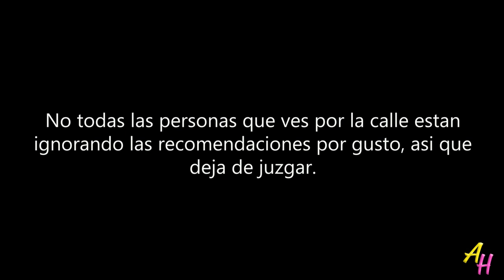¿SIGO SALIENDO A LA CALLE? - ¿como se vive la situacion en Hamburgo?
Por instagram les pedi que me hicieran preguntas acerca de como se esta viviendo la situacion en Hamburgo. Tengan en cuenta que este video lo grabé y subi el dia 22 de marzo de 2020. Futuras actualizaciones las esare haciendo ya sea en otro video o por instagram.